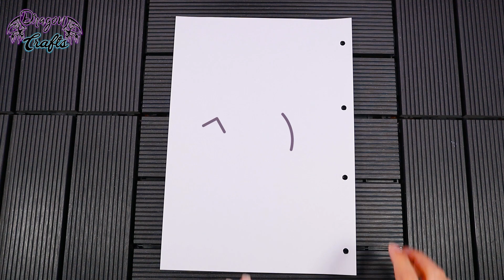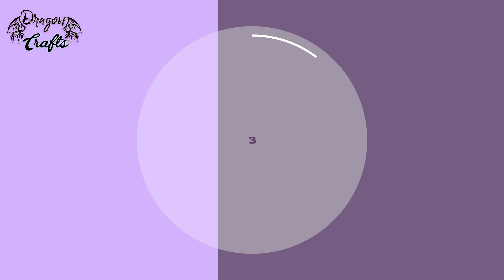14 Figures or shapes in cut paper / Kirigami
Ideas to make your own shapes or figures by cutting paper in this way.
Only by folding and cutting paper can we get shapes or figures as striking as these.

🌐⇩ MY PAGE 💾:
To share your Works you can use
or tag me on any of the other social networks.